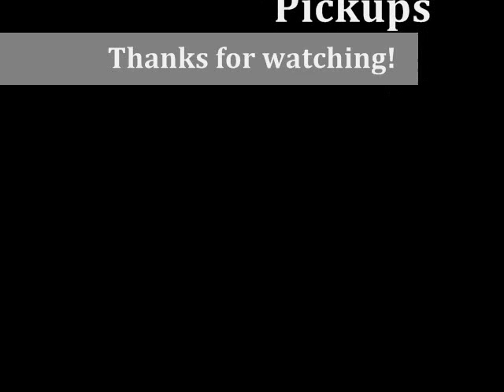Ork Battlewagon and crew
Here is my Battlewagon and a unit of Ard Boyz...Sorry for the quality but it seems this camera has quite an issue with taking good video.(No auto focus)  Thank you guys/girls again for your continued support!